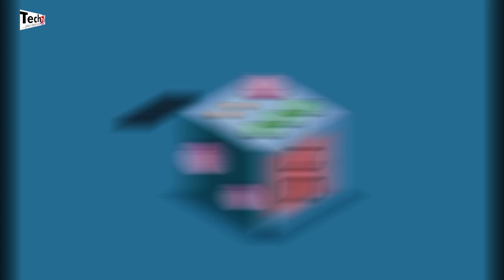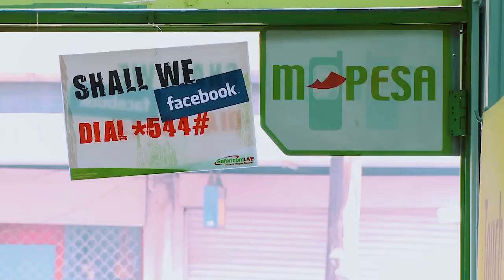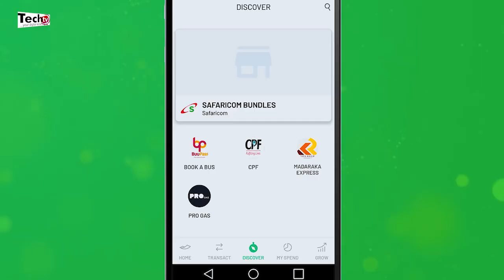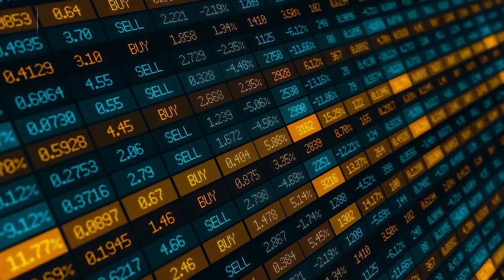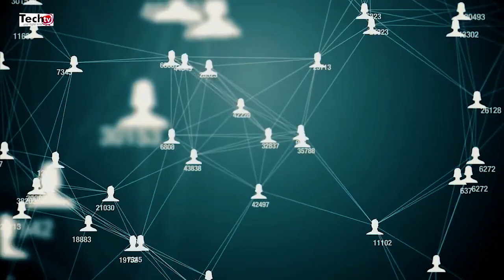The Impact of Digital Transformation on Africa's Payment Landscape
Analysing the Impact of Digital Transformation on Africa's Payment Landscape